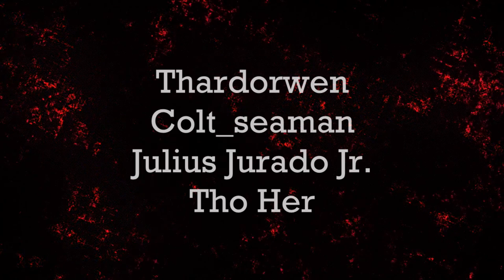Renegades React to... FITZ - 18+ VR MOMENTS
117Jorn
Aaron Kimbrough
Adam Udulutch
Aerllette
Alex Jack
Alexander Lukas
Alexander Watson
Andre Bradford C Diaz
Andrew Davis
Andrew K.
Angel L Rivera Santiago
Antiskill
Arcane_Rogue
Ashley Short
Austin Nickins
Austin Pope
Belzeref
Benjamin Sapp
Catherine Thurmond
Clinton Swagert
Dana Mario
Darksteel78
Deathgrips099
Derryn Fry
Doc
Doug Schultz
Dr. Renegade Neo
ERIC BARTON
Ethan Beasant
Ethan Vaughn
Felix Osborn
Finnishturska87
FleetstreetVicomte
IMarvelAtDC
Isaac Roa
James Fernandez
James Shimo
Jayden Dove
John Doe
John Mekjian
John O'Grady
Jon Rodriguez
Jonathan Brugger
Jonathan R.
Jonathon Forney
Joseph Cooper
Josh King
Justin MacFarlane
Kay Scruton
kevin auld
Korakas
Lauren hunt
Louis Heimansohn
Luis Soriano
Matt Way
Matthew Kwaske
Megabit
Michael David Fletcher
Michael Pollart
Myles Moore
Nicholas Cramer
Nicholas Wilhelm
Nicole Davis
Nicole Nishida
Nikola Bittner
Pan Samu
Philip Munoz
Pumadog95
Random Pledger
Raymond Mulder
ryan anderson
Ryan Simpson
Seth Bertram
Shadowknight
Shelby Atkinson
Stuart Hanmore
Supermonaman
Taw
The Alchemist
The One Who Crawls
TheLoneWolf43
TheWerdna
Thiago Anjos
Thomas Martin
Timothy James Halfpenny
Todd Schmuck
Travis Loudermilk
Tristin Stettner
Tyler Jones
Will Kaun
yessircicero
Zach M
Zeebox10